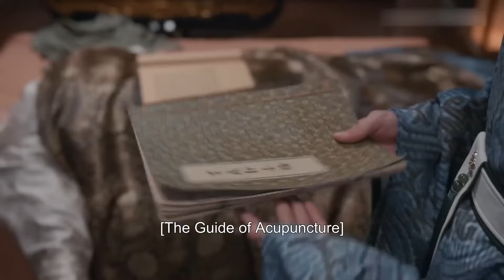【霸道帝君愛上我 The overbearing emperor fell in love with me】EP09 | 霸道帝君跟灰姑娘先婚後愛